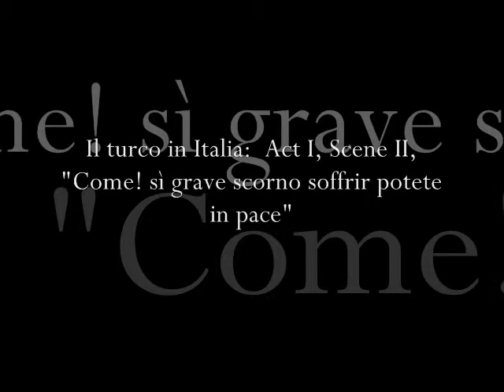Il Turco in Italia: Act I, Scene II, "Come! sì grave scorno soffrir potete in pace"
Chorus of La Scala, Orchestra of La Scala, Maria Callas, Nicolai Gedda, Nicola Rossi-Lemeni
Giacomo Rossini - Il Turco in Italia [1954], Volume 1

Buylniks

Tracklist

  1. Il Turco in Italia: Sinfonia

  2. Il Turco in Italia: Act I, Scene I, "Nostra patria è il mondo intero"

  3. Il Turco in Italia: Act I, Scene I, "Ho da fare un daramma buffo"

  4. Il Turco in Italia: Act I, Scene I, "Ah! se di questi zingari l'arrivo"

  5. Il Turco in Italia: Act I, Scene I, "Vado in traccia di una zingara"

  6. Il Turco in Italia: Act I, Scene I, "Chi vuol farsi astrologar"

  7. Il Turco in Italia: Act I, Scene I, "Ah, mia moglie, san chi sono"

  8. Il Turco in Italia: Act I, Scene I, "Non si dà follia maggiore"

  9. Il Turco in Italia: Act I, Scene I, "Voga, voga, a terra, a terra"

10. Il Turco in Italia: Act I, Scene I, "Bella Italia, alfin ti miro"

11. Il Turco in Italia: Act I, Scene I, "Serva...Servo..."

12. Il Turco in Italia: Act I, Scene I, "Amici...soccorretemi"

13. Il Turco in Italia: Act I, Scene I, "Un marito-scimunito!"

14. Il Turco in Italia: Act I, Scene II, "Olà tosto il caffè. Sedete"

15. Il Turco in Italia: Act I, Scene II, "Siete turchi, non vi credo"

16. Il Turco in Italia: Act I, Scene II, "Io stupidisco, mi sorprende"

17. Il Turco in Italia: Act I, Scene II, "Come! sì grave scorno soffrir potete in pace"

18. Il Turco in Italia: Act I, Scene II, "Un vecchio far non può maggior folia"

19. Il Turco in Italia: Act I, Scene II, "Per piacere alla signora"

20. Il Turco in Italia: Act I, Scene II, "No, mia vita, mio tesoro"

21. Il Turco in Italia: Act I, Scene III, "Gran meraviglie"

22. Il Turco in Italia: Act I, Scene III, "Per la fuga è tutto lesto"

23. Il Turco in Italia: Act I, Scene III, "Perché mai se son tradito"

24. Il Turco in Italia: Act I, Scene III, "Evviva d'amore il foco vitale"

25. Il Turco in Italia: Act I, Scene III, "Chi servir non brama Amor s'allontani"

26. Il Turco in Italia: Act I, Scene III, "Qui mia moglie ha da venire"

27. Il Turco in Italia: Act I, Scene III, "Ah! che il cor non m'ingannava"

28. Il Turco in Italia: Act I, Scene III, "Vada via, si guardi bene di cercar l'amante mio"